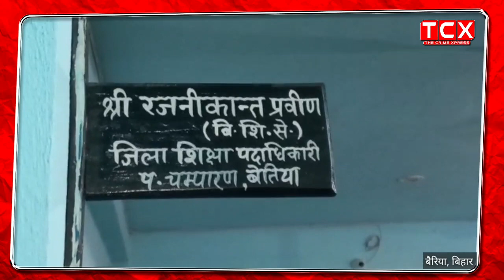देखिए Principal साहब को F.I.R करने की देते हैं धमकी विद्यालय आने का कोई समय सीमा नही ?